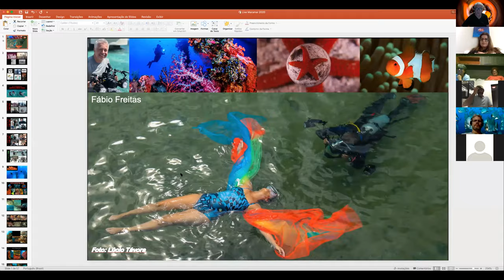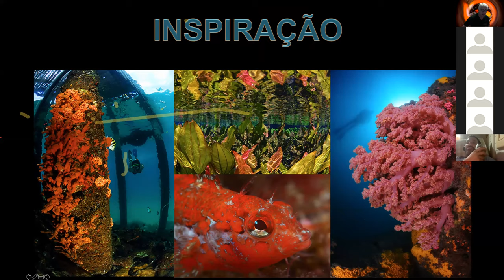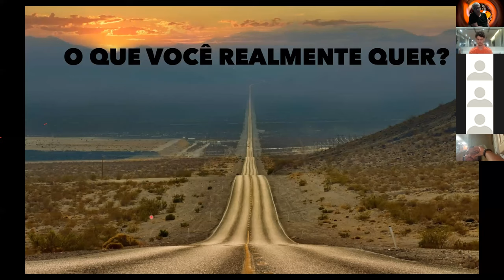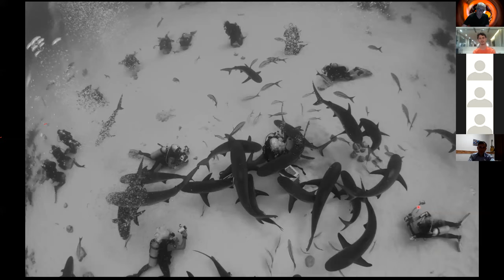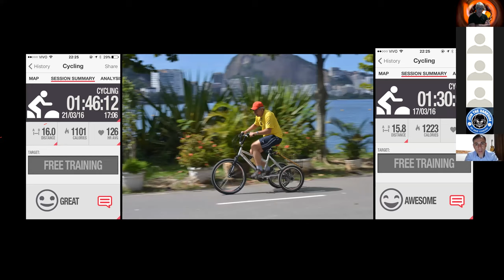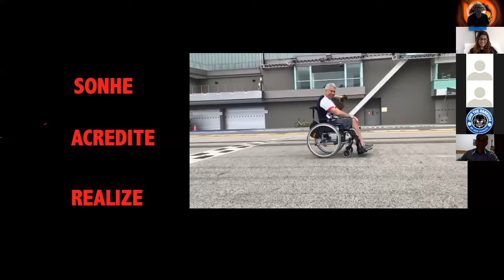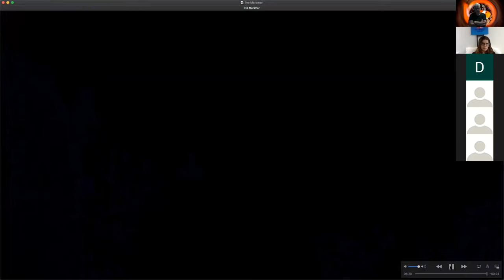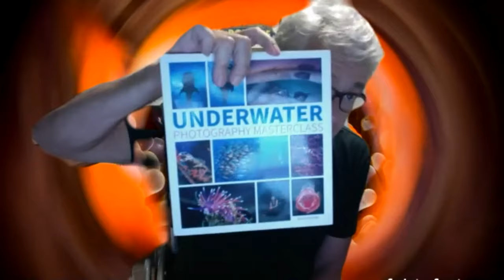Dos primeiros cliques a fotos de tirar o fôlego - por Fábio Freitas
Muita mais do que fotos, apresentada a trajetória deste mergulhador, exemplo de talento e superação, em cima e embaixo dágua!